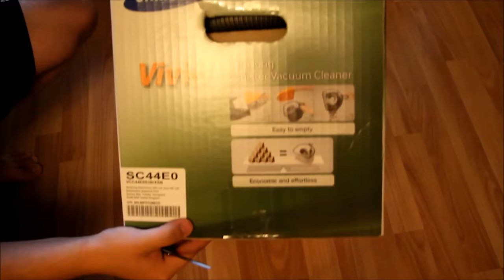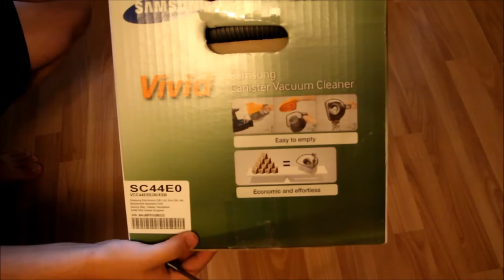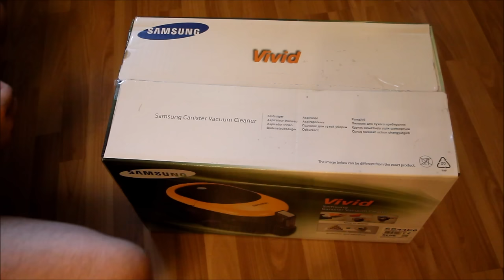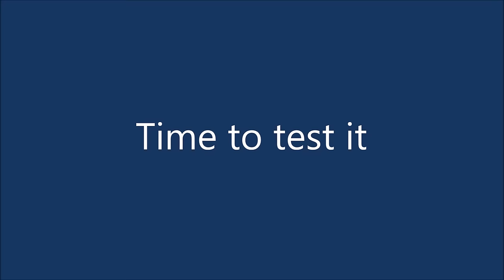Samsung VCC44E0S3B vacuum cleaner unboxing and quick test / распаковка и тест